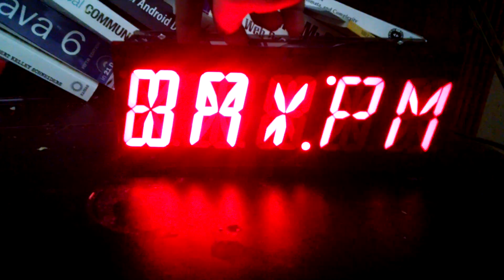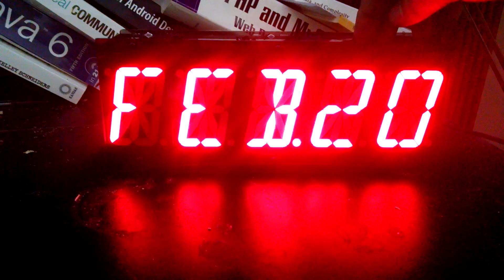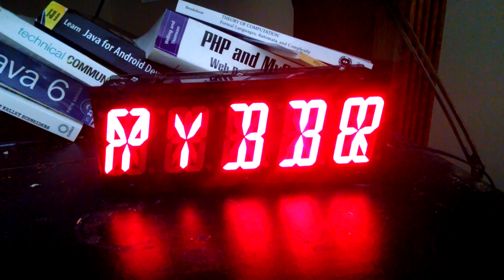Alpha Clock Five Firmware Revision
I modified the Alpha Clock Five to scroll text across the LEDs. I also modified it to allow you to program your birthday and it will then tell you Happy Birthday on your birthday!